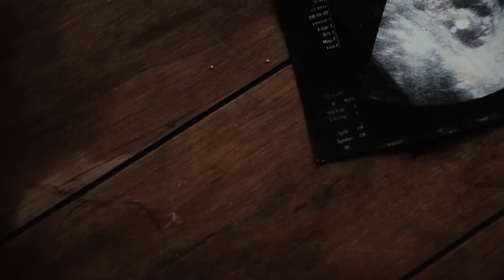Depending On God In Every Situation | Anjie's Story